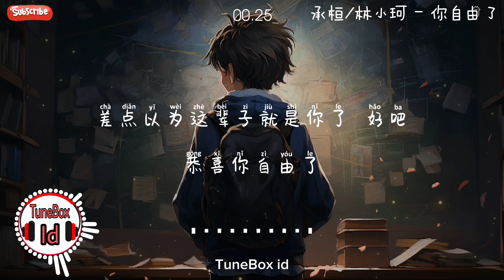承桓/林小珂 - 你自由了 | Lyrics Music Videos 2024 | TikTok Douyin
承桓/林小珂 - 你自由了
词：米嘉玉
曲：何子岸
编曲：框框
录音：雁潮音乐@蹇常文
混音：万曦
和声：白荼
艺人统筹：雷育恒
艺人经纪：欢聚传媒
企划：小野猫
监制：米嘉玉
制作公司&OP：今炬文化

这是去年生日你送我的吊坠
我总是粗心摘下就忘了戴回
今天特意戴了  但你没有察觉

我买了瓶红酒一起再喝一回
顺手点了一束很少买的玫瑰
我想最后一次  看你微醺的美

花几小时化全妆 穿你选的白衬衫
希望我依旧好看 我有点被你喂胖
这是我们  这是我们
最后一次晚餐

小猫不放心你养
你多拍照片看看
没一起去看极光
先一起看看月亮

就祝我们  就祝我们
今后一路平安

你随便恨我吧 才不会呀傻瓜
我会永远带着你那一份  不管到哪
最后再叫我一次小猪  可以吗
你记得少吃辣  喝酒别太晚回家

还会再见面吗 听命运安排吧
我梦见你难过还能不能  打你电话
差点以为这辈子就是你了  好吧
恭喜你自由了

这是我们  这是我们 最后一次晚餐

小猫不放心你养
你多拍照片看看
没一起去看极光
先一起看看月亮
今后一路平安

恭喜你自由了